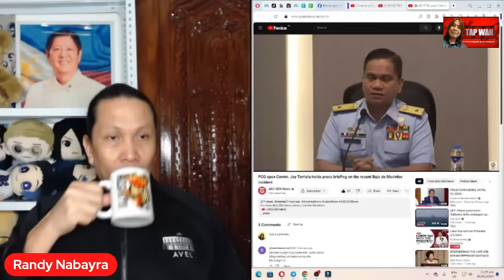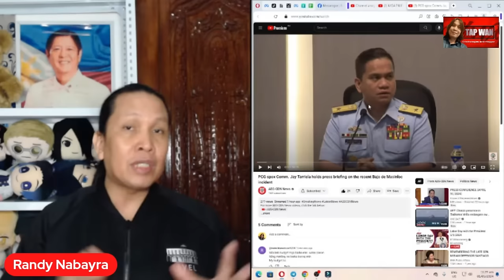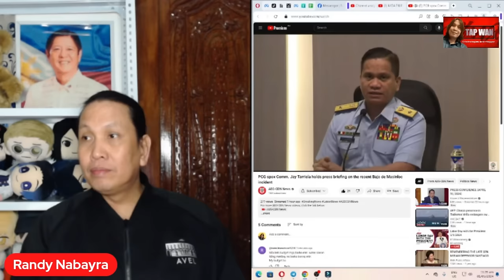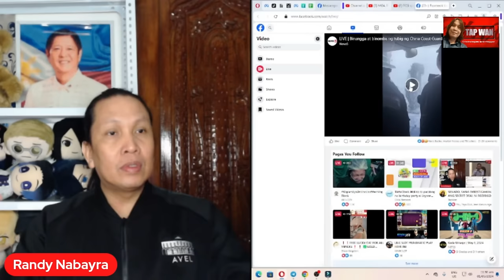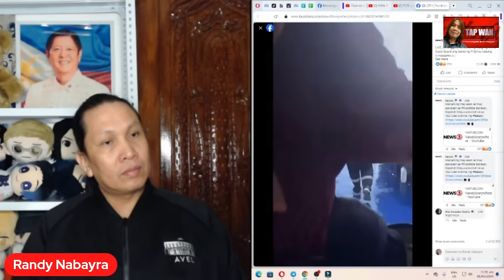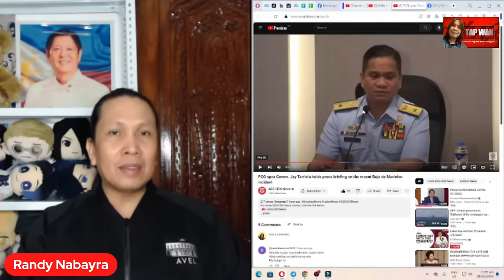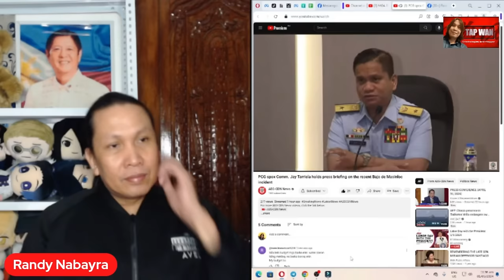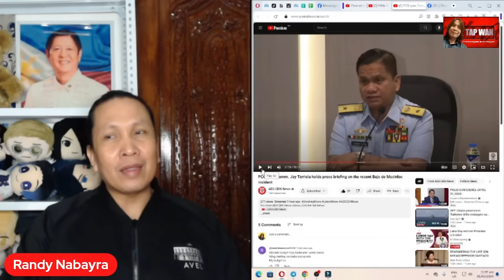DAPAT PAPANAGUTIN SI RODRIGO DUTERTE SA SECRET DEAL NITO SA CHINA, AGREE?